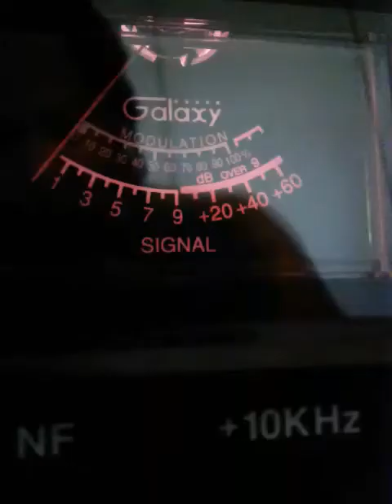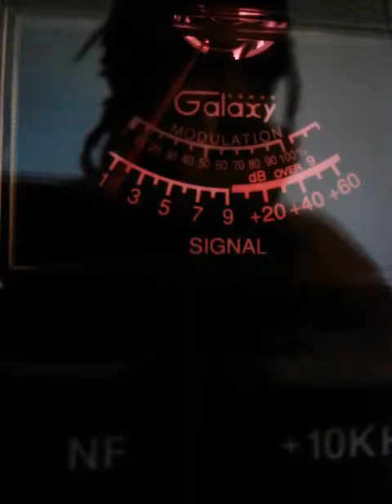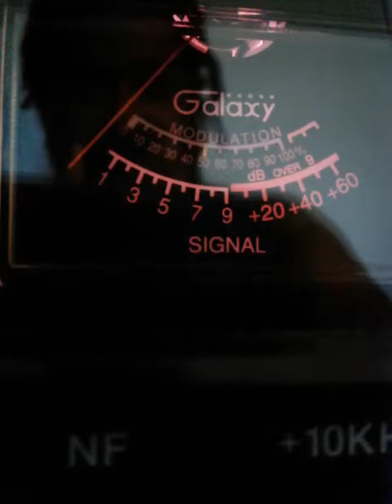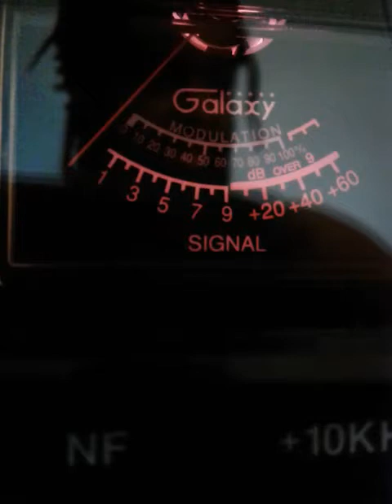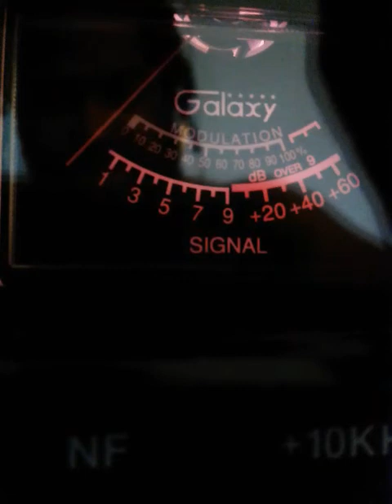Deputy Dog #1 FL. PICKUP TRUCK #4 NJ TRINITRON9 NY OTHERS.